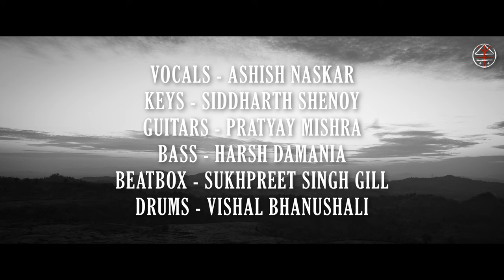NAINA THAG LENGE | ROCK VERSION | YUGAANT OFFICIAL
Inspired by the intense Vishal Bharadwaj original, we bring you an audio canvas painted by our soundscapes for this true-to-life, dark and progressive song. Presenting Naina.

AUDIO CREDITS :

Vocals : Ashish Naskar
Keys : Siddharth Shenoy
Guitars : Pratyay Mishra
Beatboxing : Sukhpreet Singh Gill
Bass Guitar : Harsh Damania
Drums : Vishal Bhanushali
Harmony Vocal : Siddharth
Backing Vocals : Siddharth, Pratyay, Harsh.

Music Production, Programming : Siddharth Shenoy
Recording Engineers : Siddharth Shenoy, Ashish Naskar
Audio Recordings at : Musomagic Studio
Mixing, Mastering : Siddharth Shenoy

VIDEO CREDITS:

Location Courtesy :
D.O.P : Harsh Damania
Camera : Omkar Gurav
Video Editor : Harsh Damania